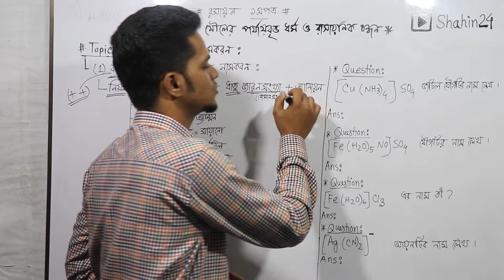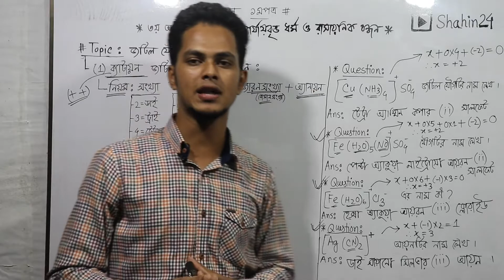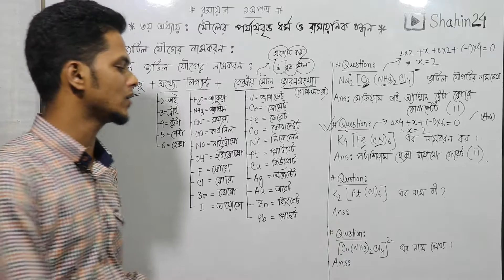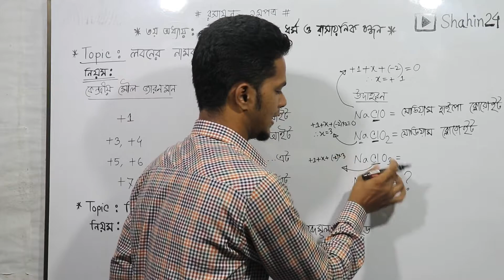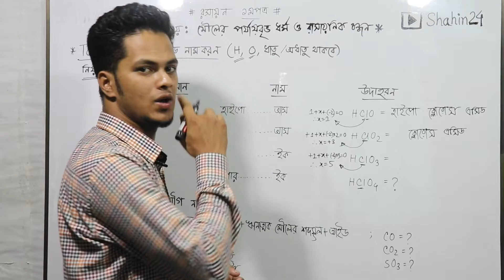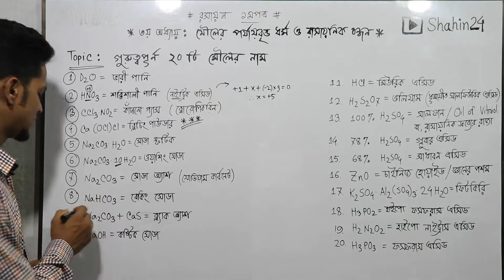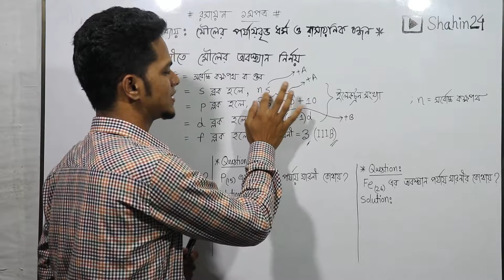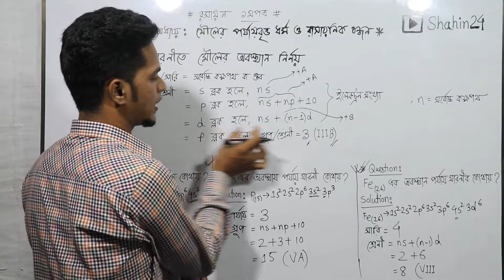যৌগের নামকরণ পর্ব ২ । hsc chemistry 1st paper chapter 3 | mcq & cq solve | Admission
ভিডিও টপিকঃ porjaybritto dhormo ow rasayonik bondhon, মৌলের পর্যায়বৃত্ত ধর্ম ও রাসায়নিক বন্ধন  : জটিল যৌগের নামকরণ , লবণের নামকরণ ,  অক্সাো এসিডের নামকরণ , গুরুত্বপূর্ণ  যৌগের নামকরণ , পর্যায় সারণিতে মৌলের অবস্থান নির্ণয় ও গুরুত্বপূর্ণ বিষয়ে আলোচনা ।
Admission: Medical &  University | DU-A
HSC chemistry 1st paper chapter 3
hsc chemistry 1st paper chapter 3 hsc chemistry periodic properties and chemical bond hsc chemistry 1st paper 3th chapter 10 minute school

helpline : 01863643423